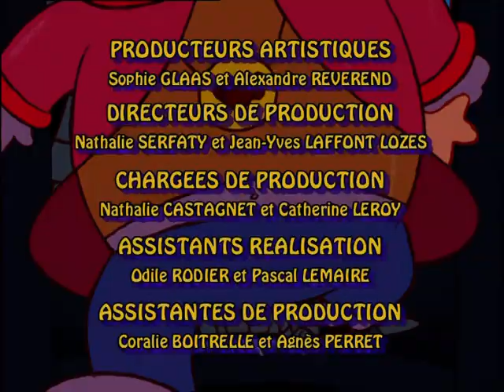Les rois et les reines - "Les défaites de la reine Bobo"